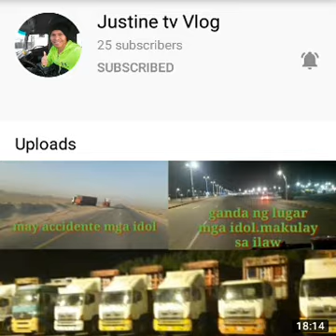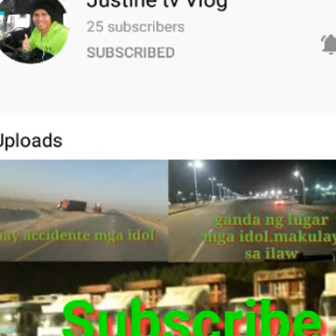Mix videos + my very supportive boyfriend